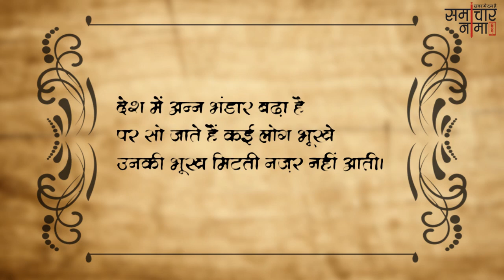गरीबी शायरी | Best Shayari in Hindi - समाचारनामा